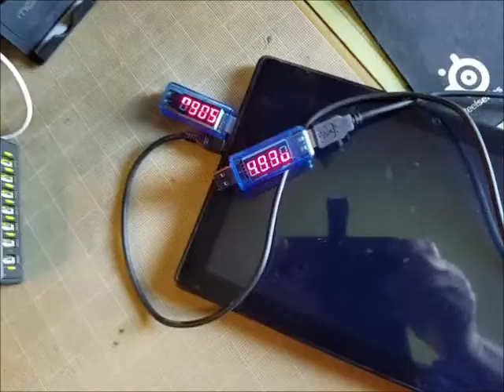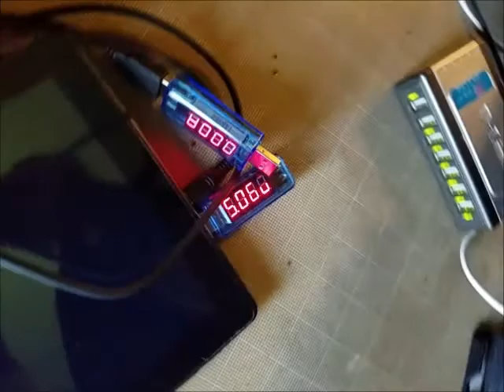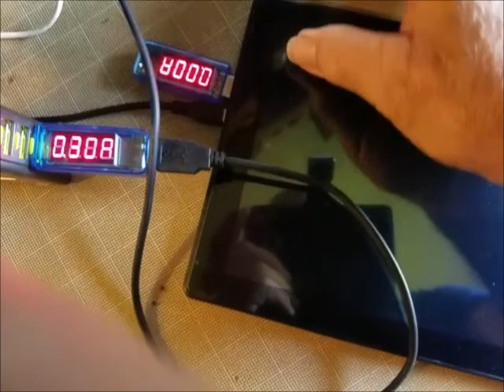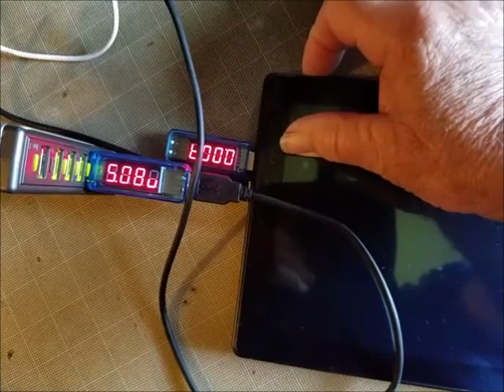Chuwi Hi10 64GB Cherry Trail Z8300 Quad Core 1.84 GHz 10.1 Inch Problems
Problems.  yes  it stopped working, it won't boot anymore, the battery looks fine.Received Date:-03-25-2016. Dead on 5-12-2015.Did the reset tricks as well.